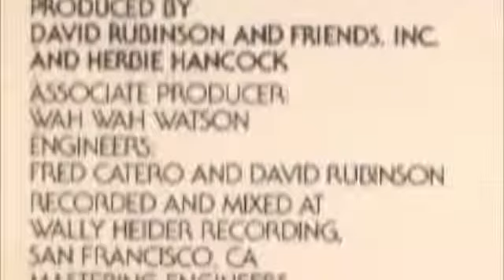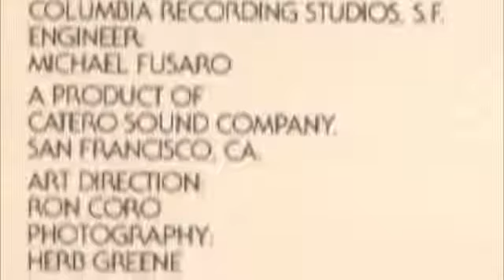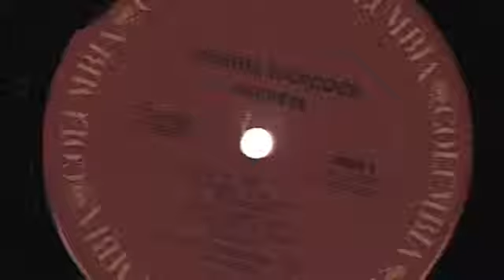• HERBIE HANCOCK (1976) - Gentle Thoughts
The album clearly followed from its predecessor Man-Child. Summery and mellow, the album was far from lounge music, with some extremely abstract and intense sections, particular in the latter half